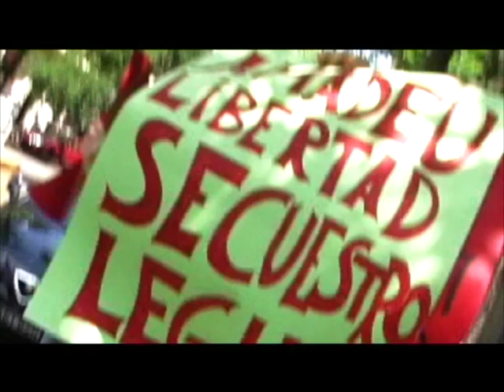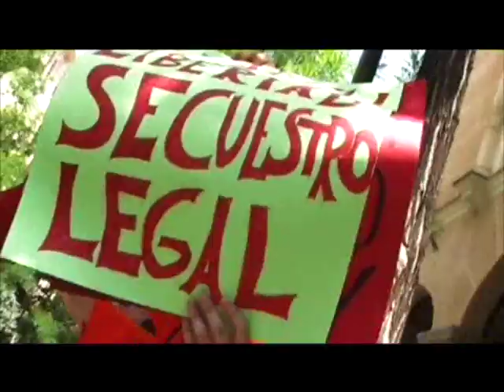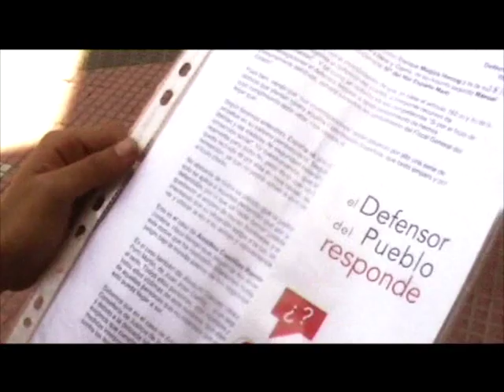Acción en solidaridad con Amadeu Casellas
En la mañana de ayer amig@s, compañer@s y familiares de Amadeu llevaron la grave situación que atraviesa el preso anarquista ante la oficina del Defensor del Pueblo.